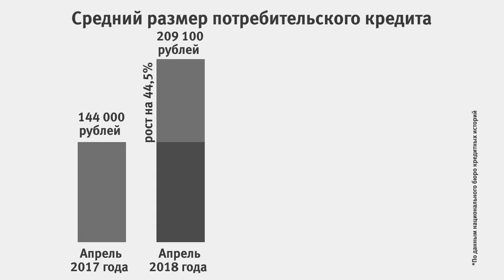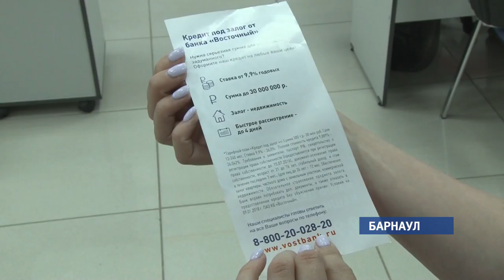Россияне стали чаще брать кредиты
Мечтаете сделать ремонт в квартире или отправиться на отдых всей семьей? –  осуществить желаемое поможет Банк Восточный. Он подготовил  интересное предложение для своих клиентов.